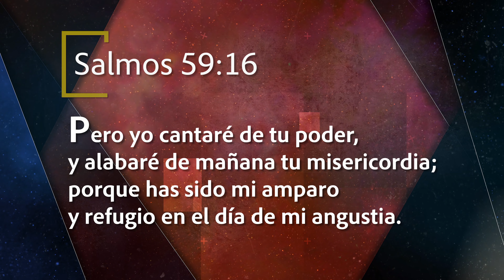Mejor Manera de Vivir - Dios puede resolver tu drama